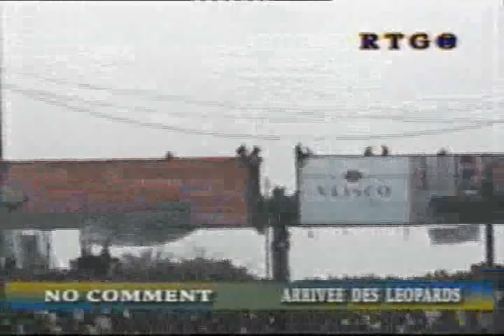CHAN 2009 - Léopards arrivée à Kin - Part 3/7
Léopards, champions du CHAN 2009 arrivée à Kin avec le trophée - Mars 11, 2009.  Part 3

The Leopards, champions of CHAN 2009 arrival in Kinshasa with the trophy - March 11, 2009.  Part 3